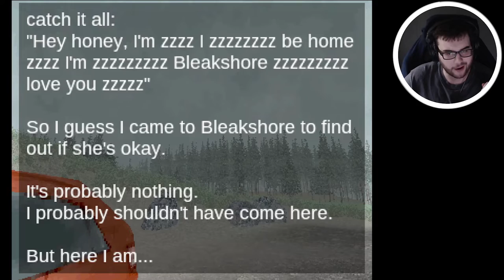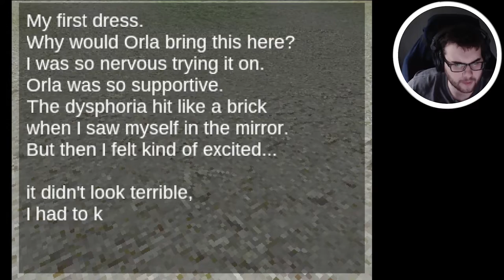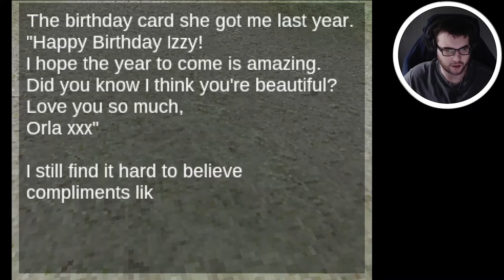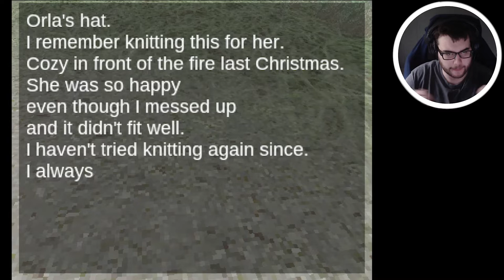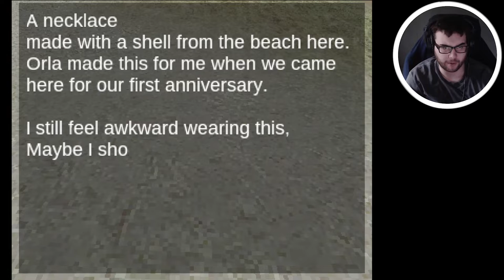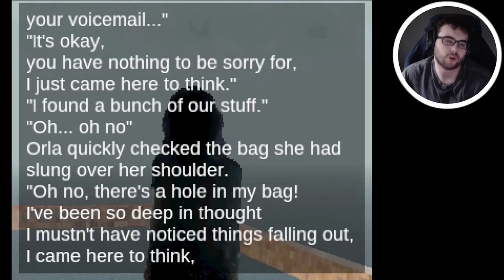MY WIFE WENT MISSING ON THIS ISLAND AND ITS MY DUTY TO GO FIND HER! (BLEAKSHORE Gameplay Ending)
MY KID WENT MISSING ON THIS ISLAND AND MY DUTY TO GO FIND HER! (BLEAKSHORE Gameplay Ending)

BLEAKSHORE Walkthrough Gameplay includes campaign mission  of the BLEAKSHORE Single Player Story Campaign for PC. This BLEAKSHORE Story Campaign Walkthrough will include the Full Game, full demo ending, and full demo walkthrough. BLEAKSHORE Walkthrough will include my commentary, all missions, all chapters, all cinematics, all cut scenes, all story missions, all main missions, all DLC, all Single Player Campaign Missions and the Ending of course.